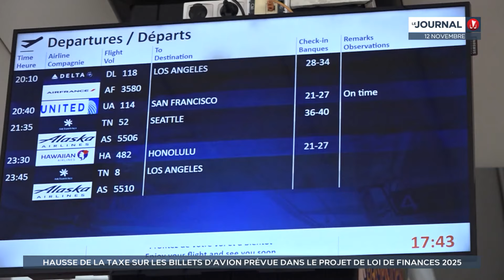Taxe sur les billets d'avion : attention à "ne pas déclasser la destination", alerte Philippe Marie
La proposition du gouvernement de tripler la taxe de solidarité sur les billets d'avion dès le 1er janvier 2025 a été validée vendredi dernier par l'Assemblée nationale, qui a exonéré les Outre-mer du dispositif. Reste l'examen des amendements par le Sénat, plus conservateur que la chambre basse. Invité de notre journal hier, le PDG d'Air Tahiti Nui Philippe Marie s'inscrit contre une mesure "au détriment de la destination" polynésienne, susceptible de fragiliser son entreprise de rééquilibrage des comptes de la compagnie.